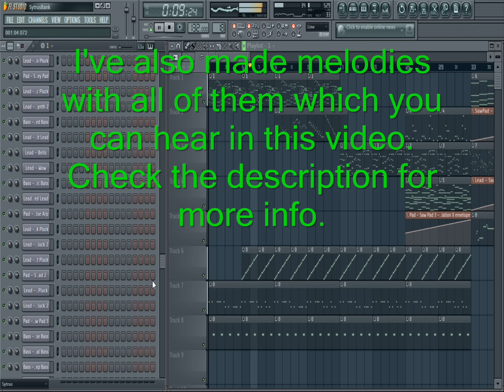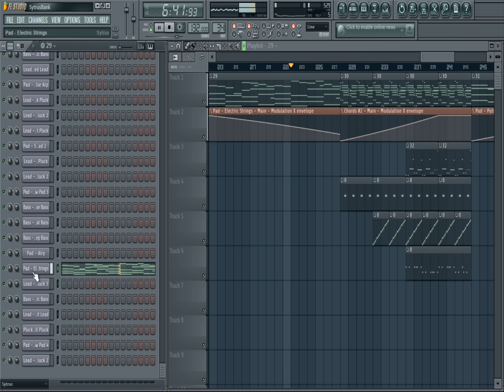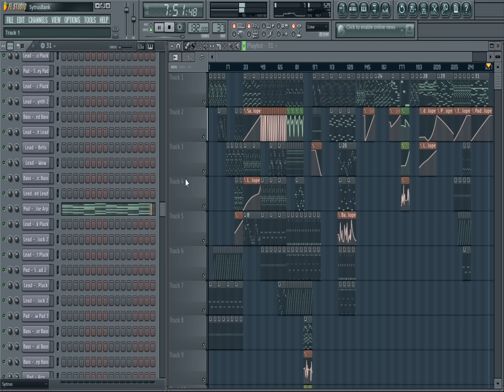Norland Sytrus Soundset (FLP included)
I'm alive!. Here are 40 Sytrus presets I made. Check this link for more info/download information:

Also check my soundcloud just uploaded a preview of some tracks which I will give away for free soon

Btw the drums have nothing to do with the soundset just added them for fun.

-Norland